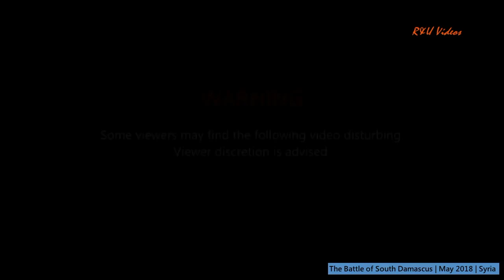Syrian soldier sends a video message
Battles for Syria  - May 15th 2018 - Images from the anti-ISIS operation in South Damascus

SYRIA-RUSSIAN JETS,BATTLE-TANKS & SPECIAL FORCES OF THE S.A.A FINISH OFF ISIS IN AL-YARMOUK RUINS

Updates from the anti-ISIS operation in South Damascus - May 14th 2018 - Syria.